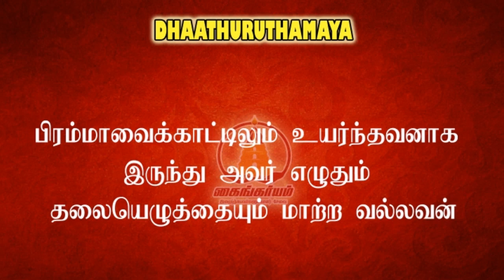Vishnu sahasranamam 45 | Nankandanallathu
If you are interested in this channel. You can join in our whatsapp group also by clicking the above link. Daily only one post will be posted in the group. So, No worries about disturbance of receiving continuous messages.